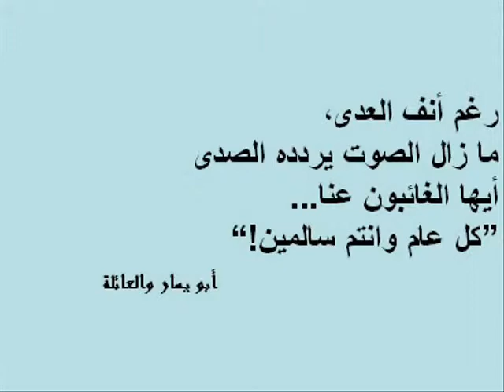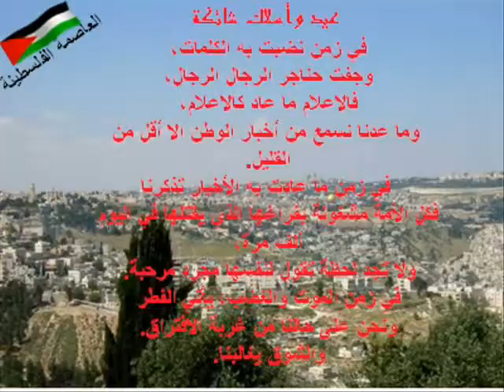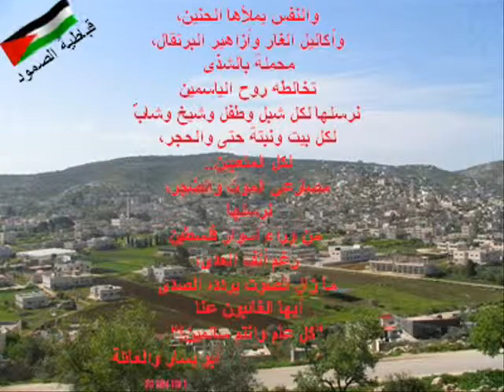Eid under the Siege عيد وأسلاك شائكة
Palestinians; either under the siege of Zionism .. nor out side... but they are under bigger one... media didn't mention the truth about what is going there or what is going arround those outside...so all are under SIEGE!
Salute to the Palestinians who live in Palestineand hope to join them in the very near future.

كل هذه المرات، والعيد يأتي الينا والأسلاك الشائكة تلف البعض منا... وان كانت لا تلف الجميع الا أنها تمنعنا من التواصل... ليتها كانت تلفنا جميعا ، لكنا وحدة واحدة... لكنا بداخلها مجتمعين قريبين! والعالم لا يدري ما الذي يجري... حتى البعض منا لا يدرون... فكل هذا التقدم الاعلامي، الا أنه بات مأجورا وغالبا، ان لم يكن دائما، ما يدير لنا ظهره... فباتت فلسطين كأنها جزيرة منسية... وأهلها.. كلنا مغيبون... في زمن القهر والجدب والقتل والبوار.
هذه تهنئة بالعيد لكل الفلسطينيين، خاصة المقيمين داخل الوطن وأمل أن نجتمع بهم في القريب!!